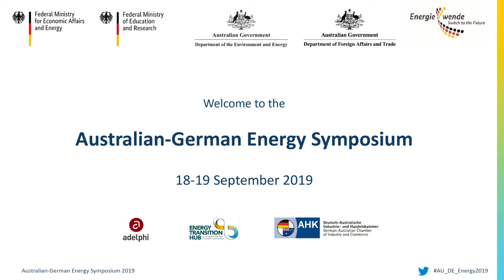Australian-German Energy Symposium: 1. Power system transition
Australian-German Energy Symposium, 18-19 September 2019.

This is a recording of the opening of the first day of the symposium, as well as the first session on Power System Transition.

The Australian-German Energy Symposium brought together senior members of government, policy, industry, research and community sectors. It was hosted by the Australian Department of the Environment and Energy (DoEE), the German Federal Ministry for Economic Affairs and Energy (BMWi), the Australian Department of Foreign Affairs and Trade (DFAT) and the German Federal Ministry of Education and Research (BMBF). The Australian-German Energy Transition Hub, the Berlin based think tank Adelphi and the German-Australian Chamber of Industry and Commerce supported the Symposium’s conception and organisation.

The Symposium focused on the transition of the Australian and German energy sectors, which is being driven by technical, economic, climatic and policy trends.